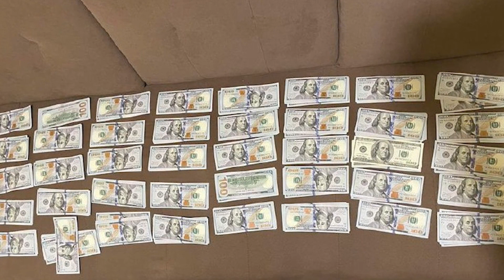Через волинський кордон чоловік хотів незаконно вивезти до Польщі майже 40 тисяч доларів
Волинські митники затримали водія Tesla, який хотів вивезти з України майже 40 тисяч доларів. Чоловік виїжджав смугою руху «зелений коридор». Усього 39 900 доларів США виявили у його наплічнику під час проходження митного контролю.